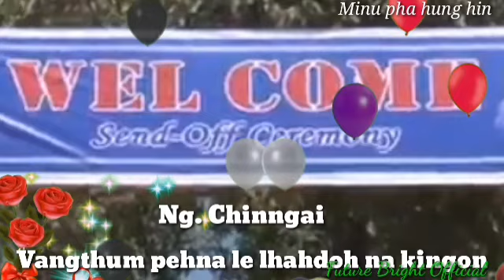Minu pha hunghin-Joycy Vaiphei, Thadou-Kuki gospel song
Compose: Evan. Lalcha Vaiphei
Singer: Joycy Vaiphei
Video editing: Gogou Chongloi
Photo are taken from Bro, AndyMinthang Singson from his marriage.